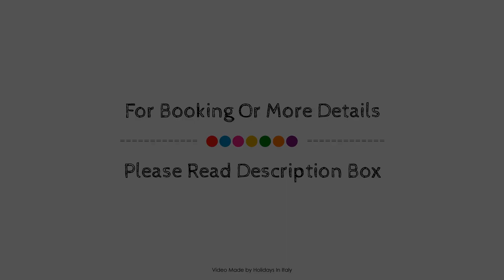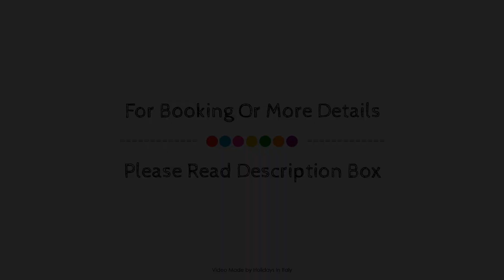Agriturismo San Sano, Gaiole In Chianti, Italy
Searching For
1. Agriturismo San Sano - Gaiole In Chianti
2. Agriturismo San Sano - Gaiole In Chianti Virtual Tour
3. Agriturismo San Sano - Gaiole In Chianti Rooms
4. Agriturismo San Sano - Gaiole In Chianti Amenities
5. Agriturismo San Sano - Gaiole In Chianti Videos
6. Agriturismo San Sano - Gaiole In Chianti Offers
7. Agriturismo San Sano - Gaiole In Chianti Deals
Audio Credit:
Track Title: Blank Slate
Artist: VYEN